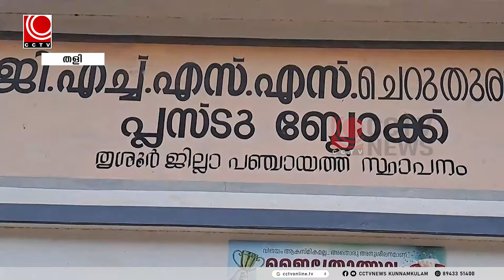nila news @05 11 2024